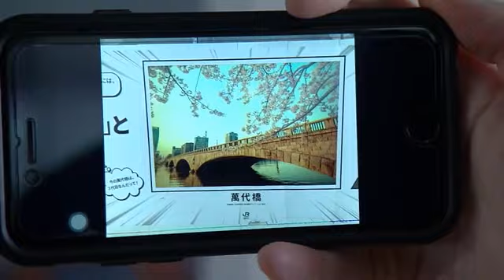新潟駅の南北結ぶ歩道の供用開始 “フラッシュプリント”も設置【新潟】 (23/03/25 18:08)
リニューアル工事が進む新潟駅で２５日、駅直下バスターミナルの歩道の供用が始まり、さっそく利用する人の姿が見られました。

午前４時半に供用が始まったのは新潟駅の万代広場と南口広場を結ぶ駅直下バスターミナルの歩道です。

これまで駅の南北を行き来する際には２階へ上っていましたが、２５日から１階レベルで往来が可能となりました。

【利用者】
「今度は平面で非常に歩きやすくて意外と通路も広いですね」
「今までエレベーター使って（２階に）上がって渡ったら、またエレベーターで降りてって感じだったので、フラットのところ通れるのは助かる」

また、この歩道にはカメラなどでフラッシュ撮影をすると新潟の四季にちなんだ絵柄が浮かび上がるフラッシュプリントも設置されています。

【ＪＲ東日本新潟建築技術センター 今泉 裕真 さん】
「新潟の魅力を発信したいというのもありますし、実際、写真を撮っていただくという体験がひとつ、皆さんの心に残るかなというところで企画させていただきました」

フラッシュプリントは来年春ごろまで設置される予定です。